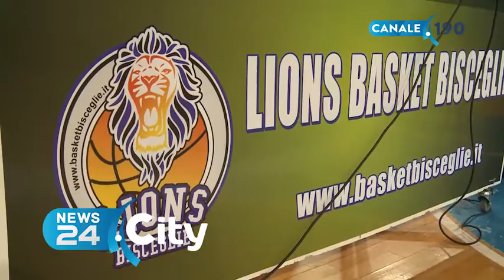BISCEGLIE | Basket, il raduno del bisceglie come una festa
Al via la nuova stagione